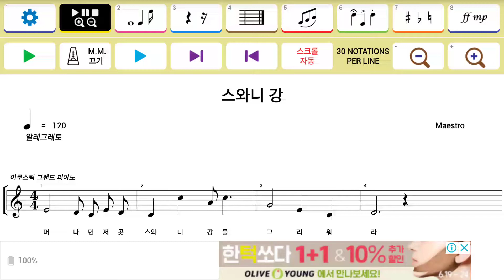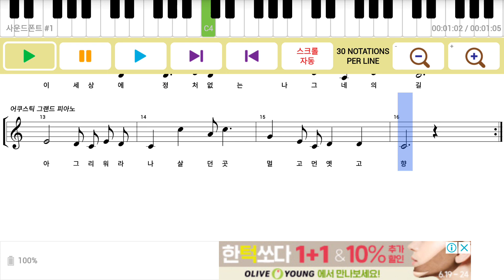스와니 강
어릴 때 치던 전자피아노에 들어있던 멜로디 중에 성자의 행진 생각나서 그거 하려다가 어떻게 해야 할지 감이 안 잡혀서 만만한 스와니 강으로 (번안 가사 있는 건 처음 알았음)